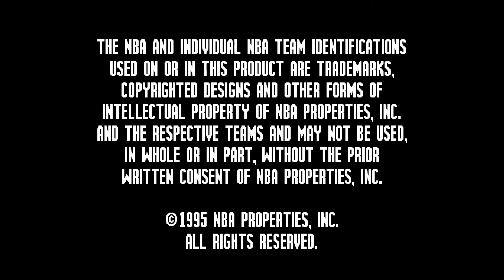NBA Live 95 Intro Video w/ Amazing Music from Traz Damji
The intro video features amazing music by Traz Damji as well as fast paced action footage of NBA legends like Hakeem Olajuwon, Karl Malone, John Stockton and Shaquille O'Neal!

NBA Live 95 is the follow-up to NBA Showdown, and the first NBA Live title in the NBA Live video games series from EA Sports. The cover featured an action shot from the 1994 NBA Finals. The game was published by EA Sports and released in October 1994.